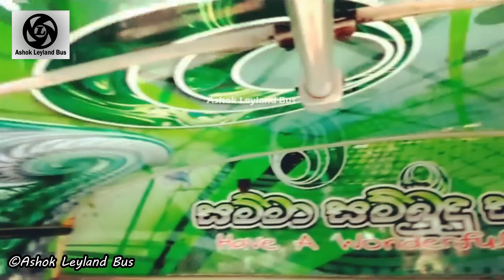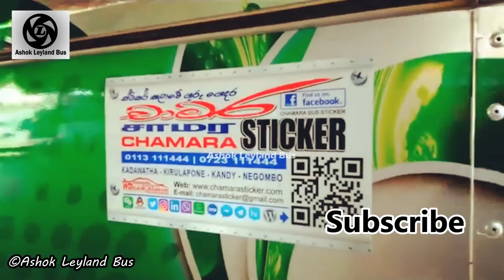Sri lanka ashok leyland Bus modification